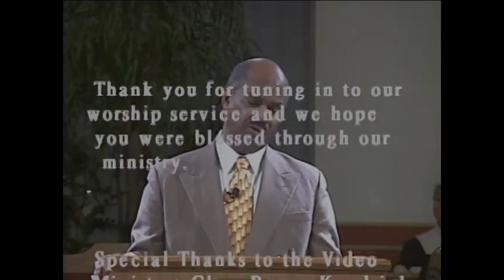Online Sermon with Dr. George W. Pryor 11/12/2024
Thank you for worshipping God with us!! We praise Him for all of the support of friends and family, both near and far.  Join us tonight as we share the gospel message of our Founding Pastor Dr. George W. Pryor.

Dr. George W. Pryor | “God’s Grace” | II Corinthians 12:1-10
Pastor Joshua LeBetts Pryor
New Birth Missionary Baptist Church